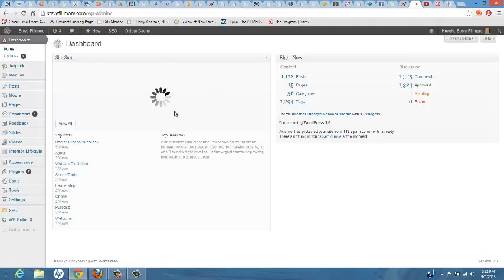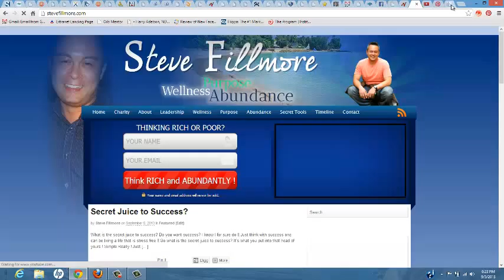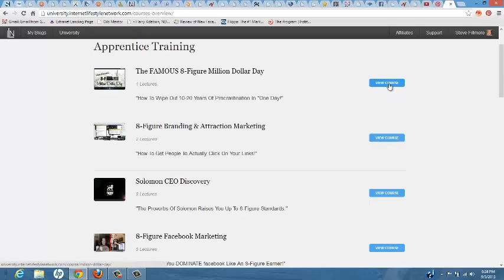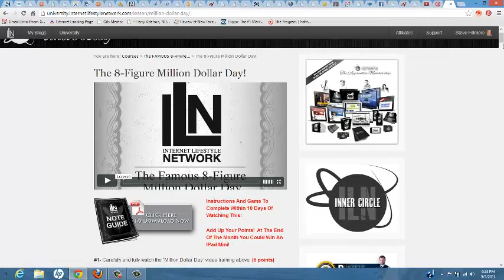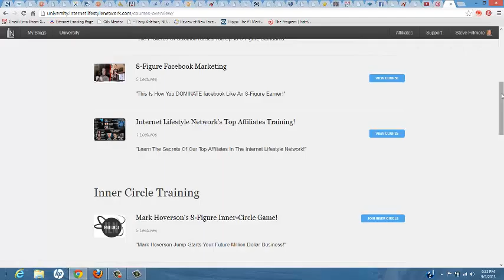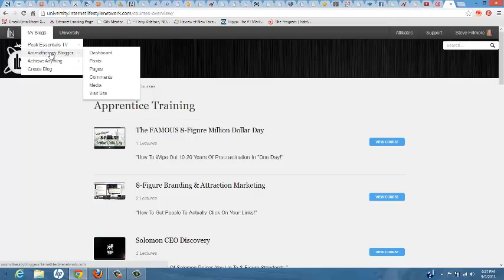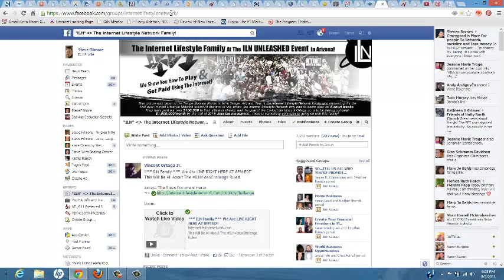Why Internet LifestyleNetwork ilnvideochallenge ?